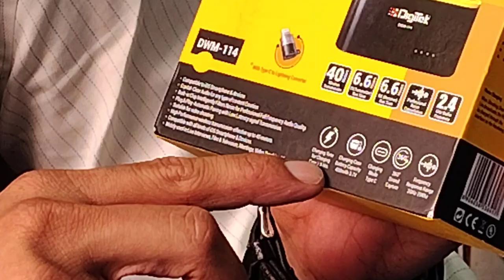Digitek® (DWM-103 Wireless Microphone System with ANC Noise Reduction & 8Hrs Battery Life, 30m Range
Digitek® (DWM-103 Wireless Microphone System with ANC Noise Reduction & 8Hrs Battery Life, 30m Range, High Fidelity, Dual Connector to Work with Android & iOS Devices for Seamless Audio Recordings

 -18%

sennheiser wireless microphone
 +83%

 -18%

wireless microphone for singing

wireless microphone nearby

wireless microphone adapter

wireless microphone and speaker

wireless microphone amazon

wireless microphone antenna

wireless microphone and receiver

wireless microphone and speaker system

wireless microphone adapter xlr

wireless microphone and speaker set

wireless microphone android

wireless microphone and speaker for presentations

akg wireless microphone

audio technica wireless microphone

amazon wireless microphone

ahuja wireless microphone awm-700u2

alvoxcon wireless microphone

aerons wireless microphone

ahuja wireless microphone

argos wireless microphone

alvoxcon wireless microphone setup

a wireless microphone attached to a performer is called a

wireless microphone bluetooth

wireless microphone best buy

wireless microphone battery

wireless microphone brands

wireless microphone bluetooth speaker

wireless microphone bands

wireless microphone bag

wireless microphone best

wireless microphone box

wireless microphone bodypack

 +23%

bietrun wireless microphone

best wireless microphone for karaoke

best wireless microphone for vlogging

best wireless microphone for iphone

bluetooth wireless microphone

best wireless microphone for singing

bluetooth speaker with wireless microphone

bose wireless microphone

wireless microphone clip on

wireless microphone case

wireless microphone cutting in and out

wireless microphone camera

wireless microphone charger

wireless microphone covers

wireless microphone cheap

wireless microphone compatible with bluetooth speaker

wireless microphone connection

wireless microphone cable

childrens karaoke machine with wireless microphone

clip on wireless microphone

comica wireless microphone

cheap wireless microphone

classroom sound system with wireless microphone

currys wireless microphone

camera wireless microphone

can wireless microphone connect to bluetooth speaker

conference wireless microphone system

computer wireless microphone

wireless microphone dji

wireless microphone dj

wireless microphone dropout problem

wireless microphone definition

wireless microphone delay

wireless microphone distance range

wireless microphone daraz

wireless microphone dual

wireless microphone dual channel

wireless microphone diagram

dji wireless microphone transmitter

dual wireless microphone

deity wireless microphone

dji wireless microphone transmitter connect to phone

dynatech wireless microphone

dynatone wireless microphone

dvon wireless microphone

dj wireless microphone

wireless microphone earpiece

wireless microphone extender

wireless microphone ebay

wireless microphone earrings

wireless microphone egypt

wireless microphone earbuds

wireless microphone echo

wireless microphone ear

wireless microphone extra

wireless microphone external antenna

eko wireless microphone